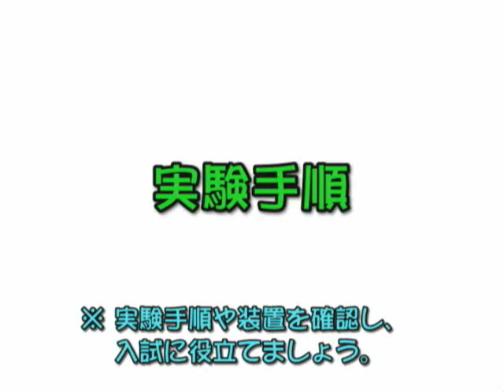実験レシピ ろ過をしよう！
実験を安全に行うため、受験勉強に活用ください。